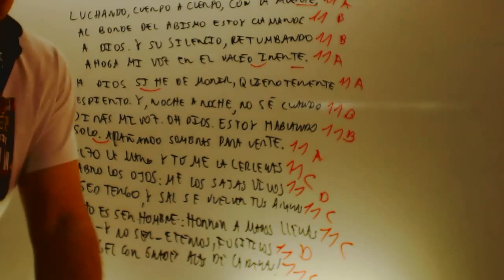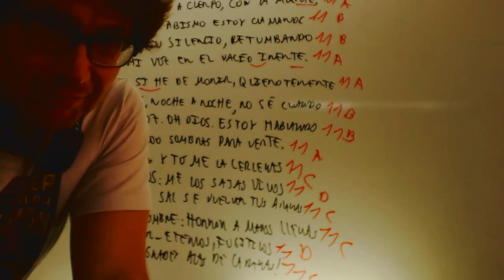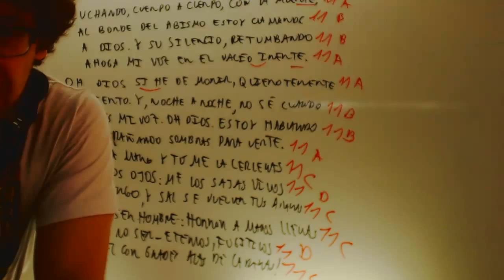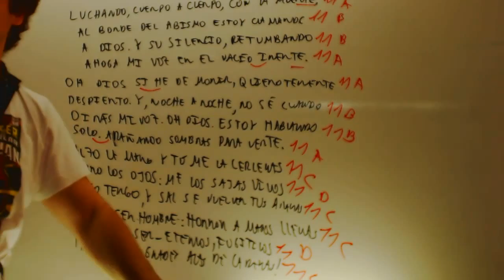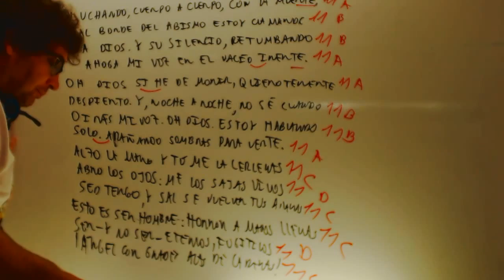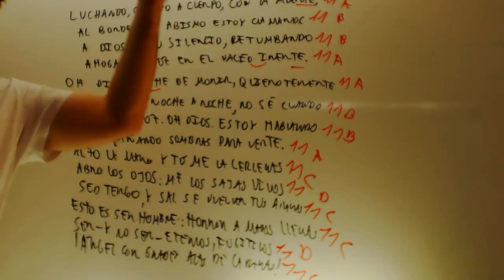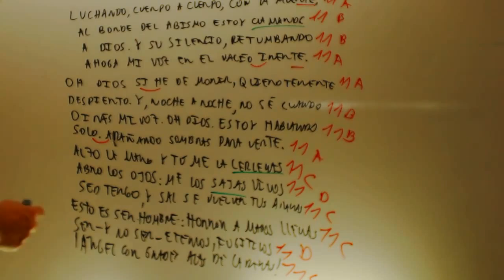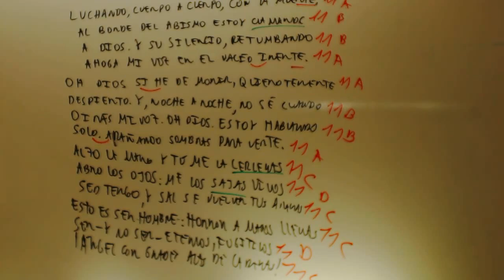Analisis poesia Lengua 3 ESO Academia Usero Estepona